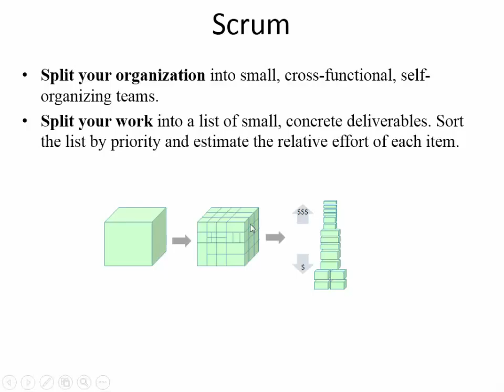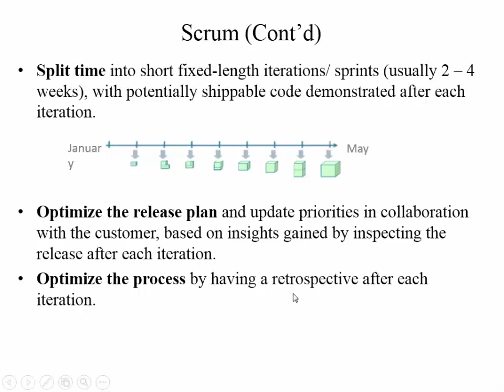Project management part 11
About project management